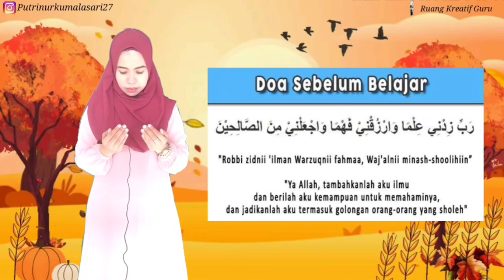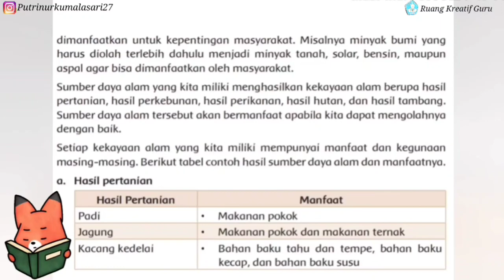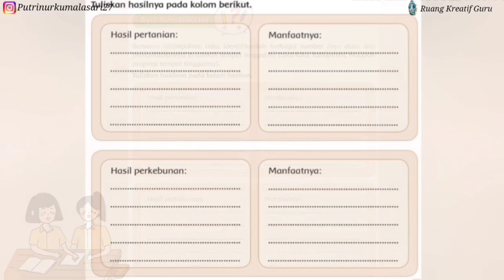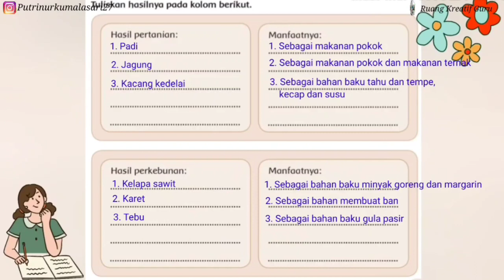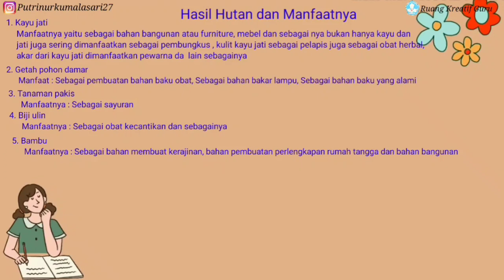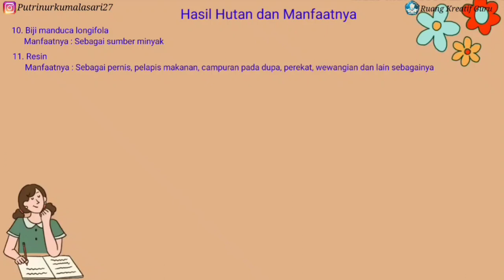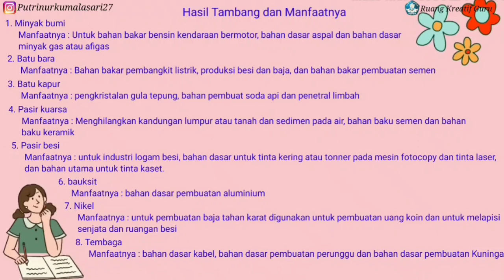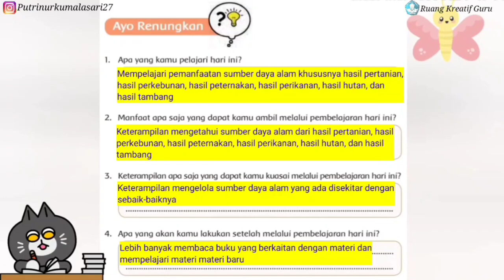TEMA 9 SUBTEMA 2 PEMBELAJARAN 5 KELAS 4 SD